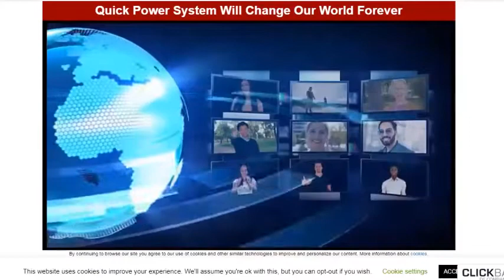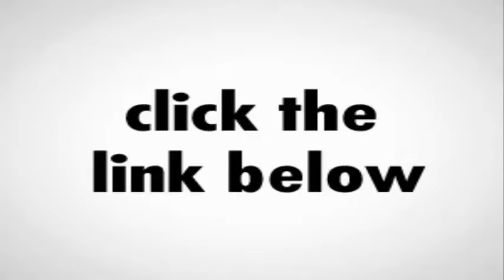Quick Power System - 【Quick Power System Review】, IS Quick Power System WORTH BUYING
What is what is a Quick Power System?
It's a comprehensive guide that provides details on how to build your own home-based power source that requires only the most basic materials. It was designed to assist those who want to build a machine that can cut down on electric costs by 100%. The inventor, Ray Allen, claims that the power plant will help you maintain a steady supply of energy , regardless of the conditions. Its Quick Power System is autonomous and will continue to produce electricity even in the event of an outage. It is easy to construct, and people who have no experience electrical appliances will appreciate it.

Or, you could put or install the Quick Power System inside your basement or backyard without worrying that extreme weather conditions can cause it to be destroyed. Furthermore, the steps when assembling the components are quick and precise. This means that you'll be able to construct your power in a matter of hours. In addition you will find that it is worth noting that the Quick Power System raw materials are inexpensive and simple to find. They comprise an encased cylinder, two Cogwheels belts, three wheels made of wood.
What is the procedure for Quick Power System Work?

Making energy isn't an easy job. However, the Quick Power System maker claims that you can produce secure, reliable and clean energy using only the most basic materials, which cost less than $106. When you buy an blueprint Jay Allen sends the blueprint as a digital file that you can download to your smartphone, laptop or personal computer. The steps required to make Quick Power System are short and comprehensive, which means that you don't waste time figuring out how to build the device. Once you have built the device, it will create huge quantities of energy that can be used to power various appliances within your home. Quick Power System uses the idea of rotations to generate energy which is transformed into electrical energy.